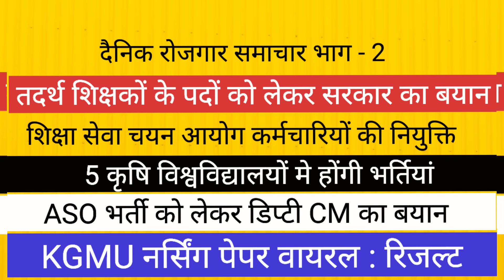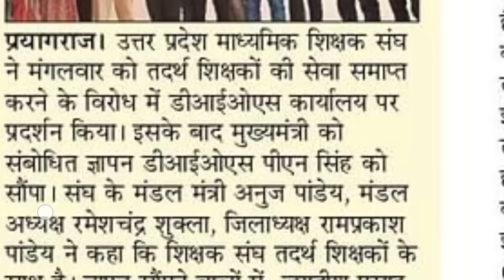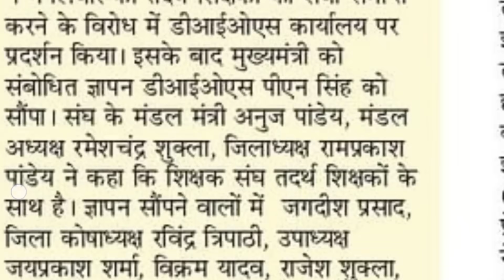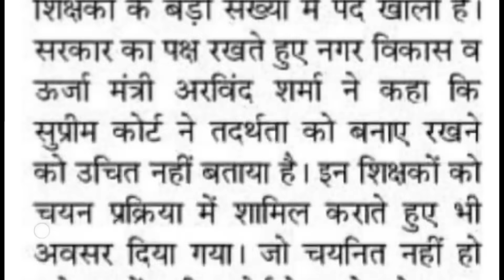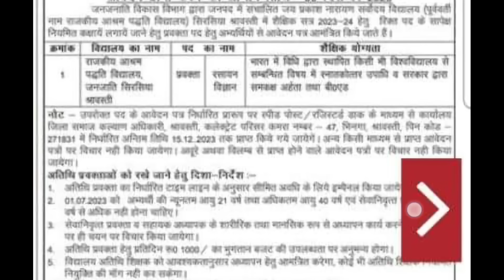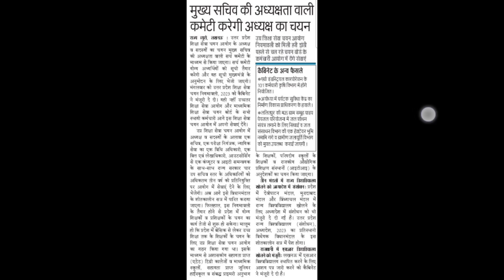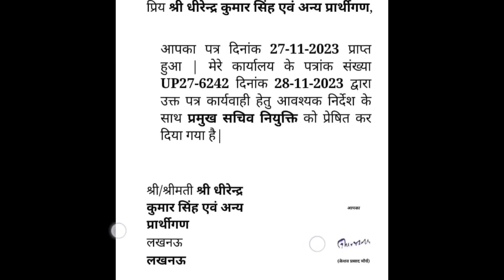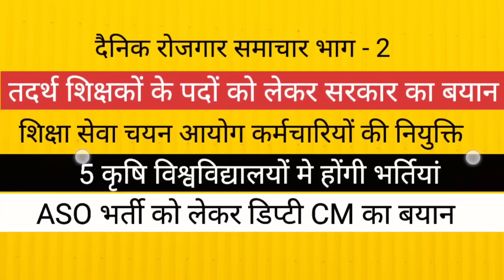KGMU नर्सिंग पेपर वायरल II शिक्षा सेवा चयन आयोग II तदर्थ शिक्षक पर बयान II नई भर्तियां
up
up shikshak
up
super
super tet
uptet exam
PET की प्रश्न पुस्तिका फाड़ रहें हैं छात्र II भर्ती की मांग कर रहें हैं कैसा रहा आज का पेपर

8424 बैंक भर्ती II  कालेजों मे बंपर भर्ती II नगर निगम भर्ती UGC D EL ED SSC UPPSC असिस्टेंट प्रोफेसर